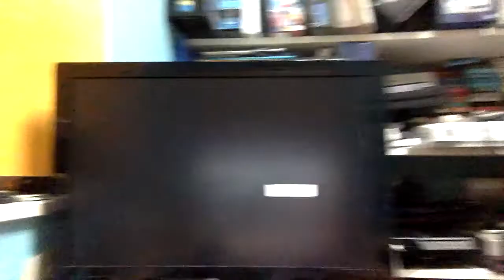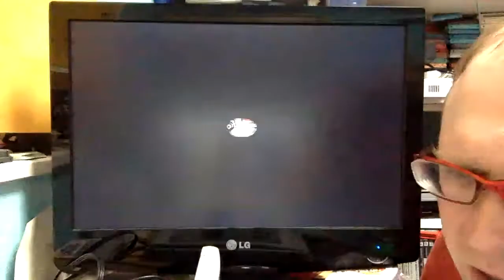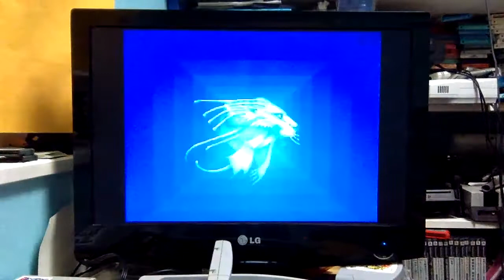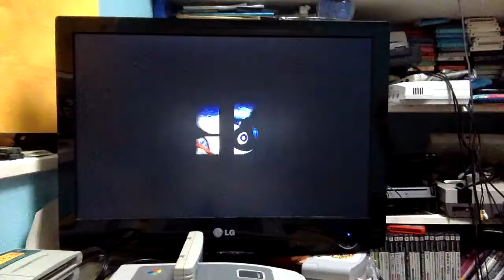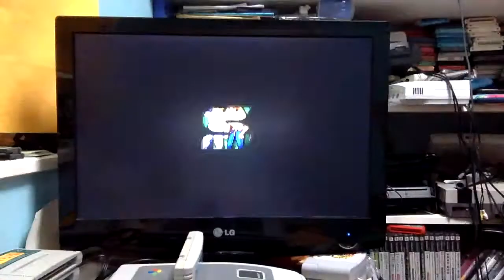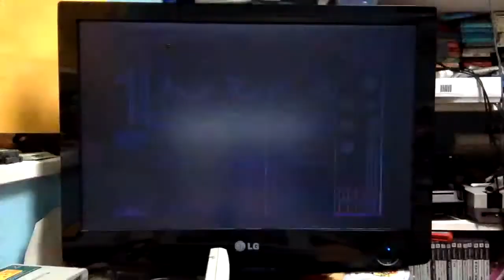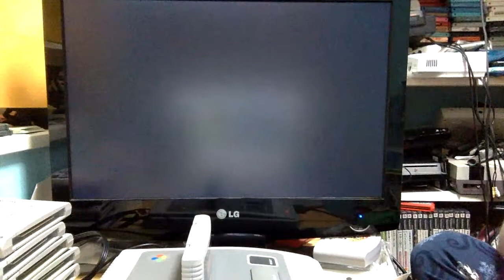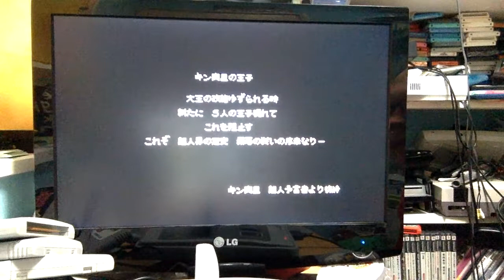Vinnk Plays Random Gray Super Famicom Carts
Join vinnk as he plays random gray Super Famicom carts.